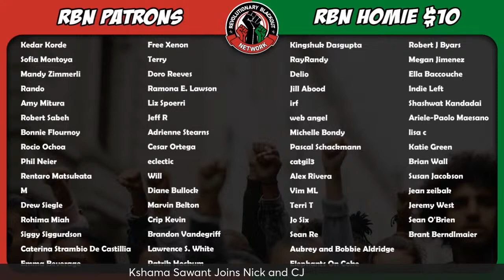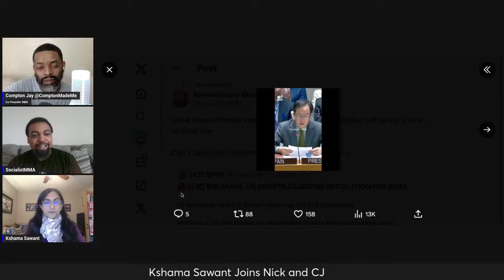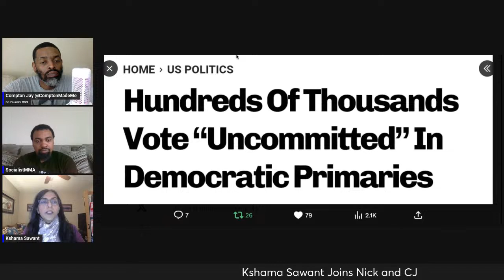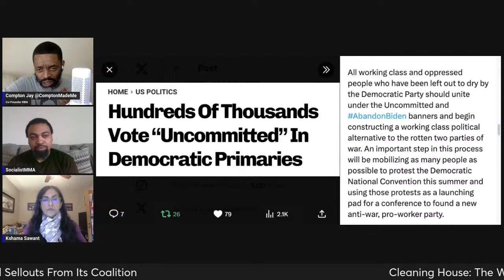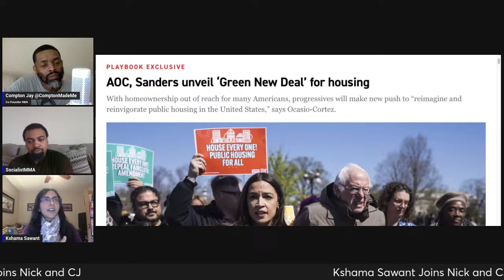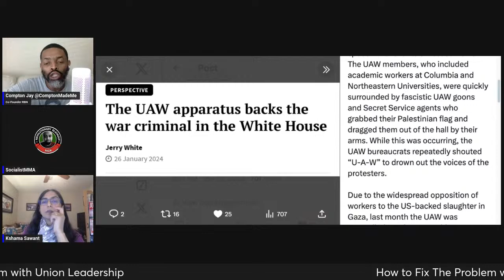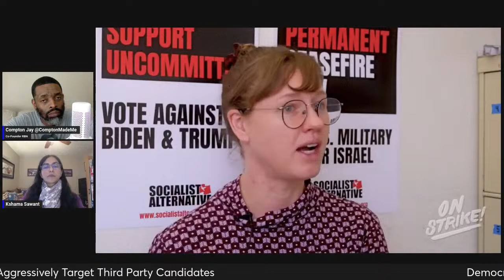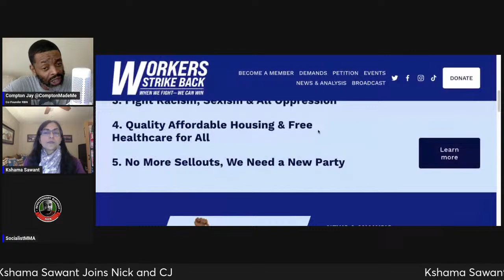Kshama Sawant Joins Nick and CJ | Cleaning House: The Working Class MUST REMOVE All Sellouts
Kshama Sawant Joins Nick and CJ | Cleaning House: The Working Class MUST REMOVE All Sellouts From Its Coalition | Democrats Aggressively Target Third Party Candidates | The Green New Deal for Housing | How to Fix The Problem with Union Leadership | The Uncommitted Campaign and The November Election |  AOC Uses The Word GENOCIDE | Bernie Sanders Lies to Bernie Nation | The "Lesser of Two Evils" Has Brought us to Genocide